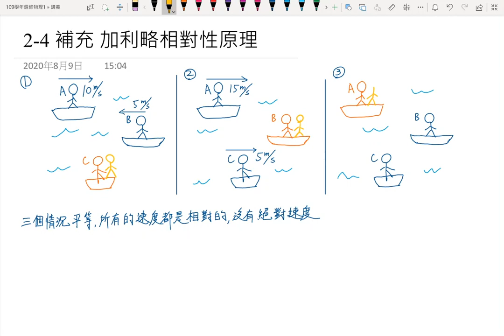2-4相對運動 補充1